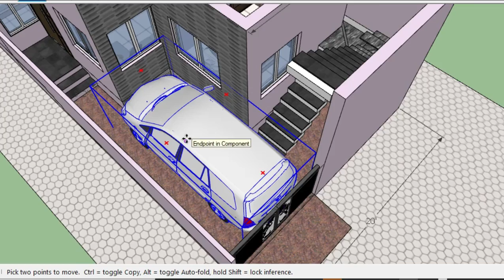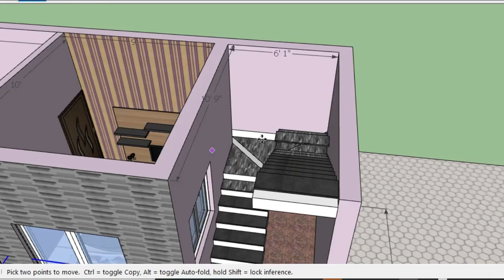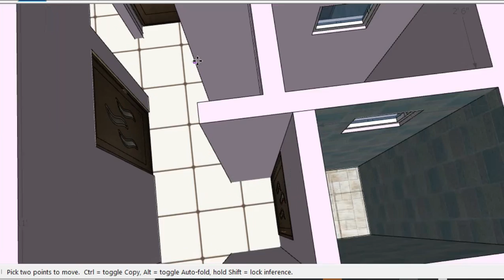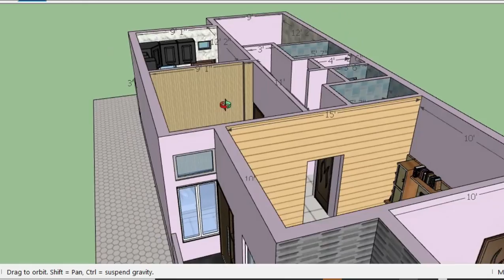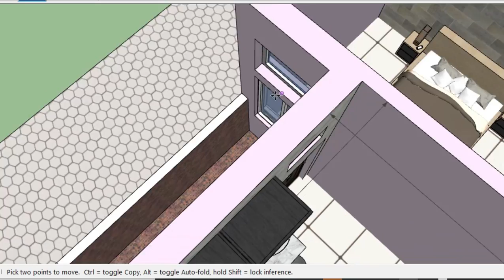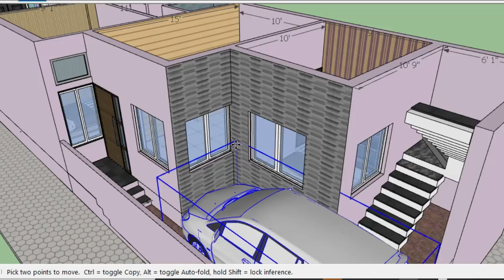20X55 House Plan In 3D Cut View | 1100 Sqft 3 Bed Room House with Car Parking | DK 3D Home Design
20X55 House Plan In 3D Cut View | 1100 Sqft 3 Bed Room House with Car Parking | DK 3D Home Design